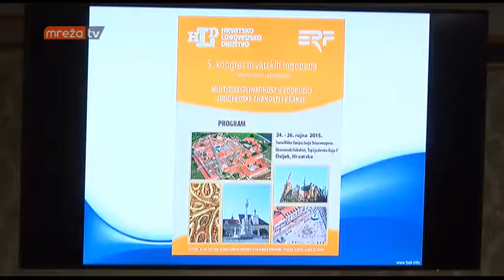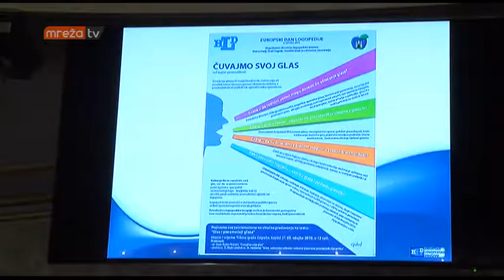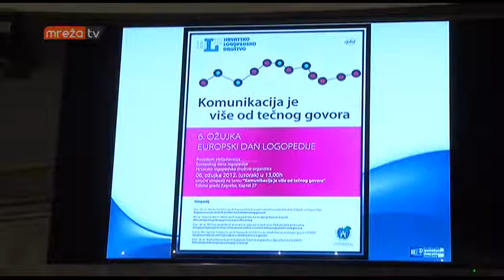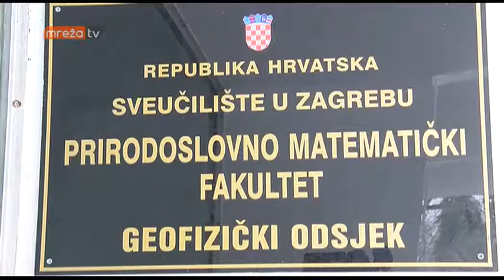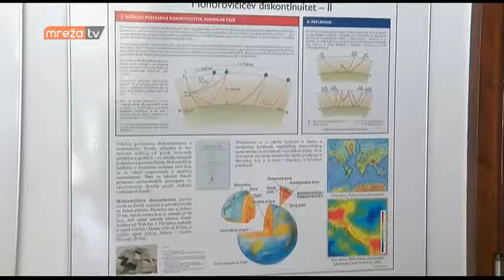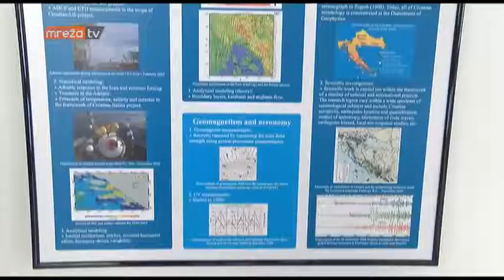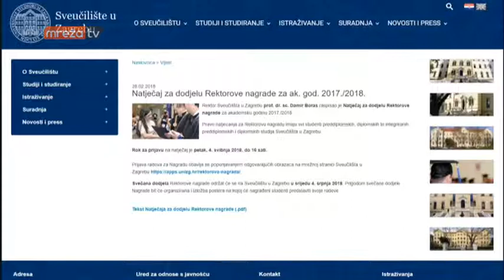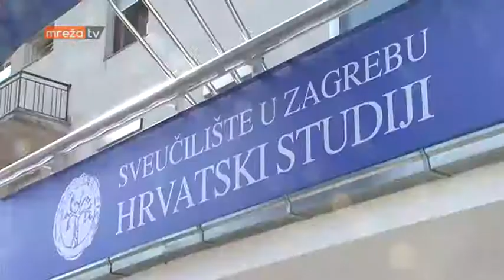STUDENTSKI GRAD 08.03.2018.